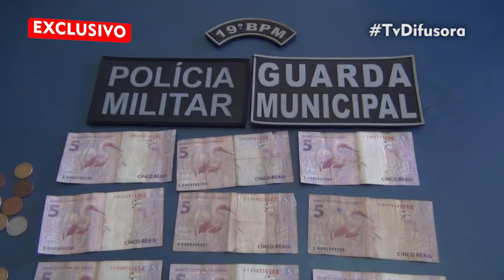POLICIA MILITAR EM LIMA CAMPOS REALIZA A PRISÃO DE DOIS MELIANTES JUNTO COM ELES FORAM APREENDIDO UM